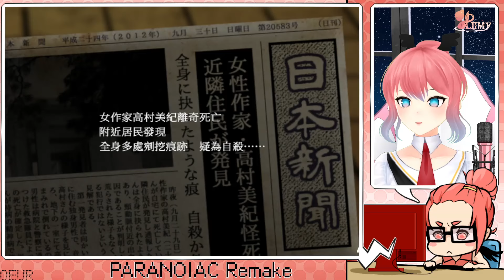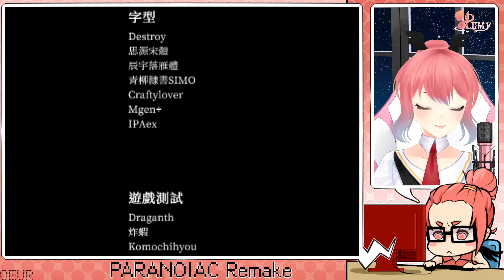PARANOIAC Remake ➔ 第五夜 | 偏執狂 重製版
這不是真的!!
一切都是幻覺!!

擷取設備 ➔ 圓剛LGP2實況擷取盒 GC510
網路攝影機 ➔ 圓剛PW313

音樂素材
●サイト名⇒ 甘茶の音楽工房
●作曲者⇒ 甘茶